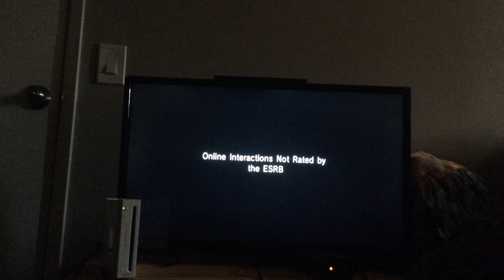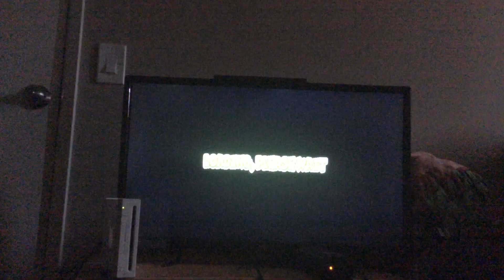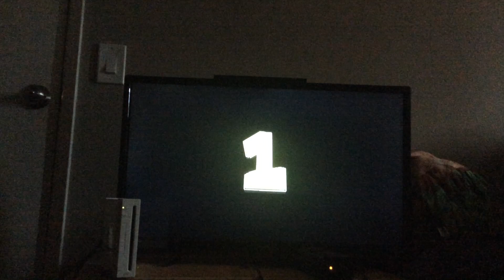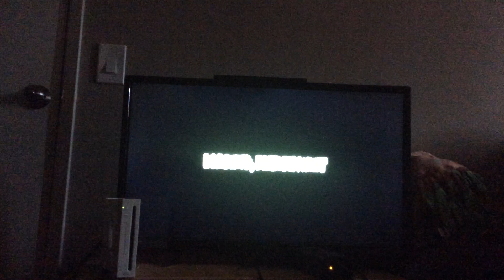Samba de Amigo gameplay part 2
Hey guys so today OMG WILL I EVER STOP TALKING ABOUT SAMBA DE AMIGO!? Maybe not. But today was part 2 of my Samba de Amigo video. 🏆🏆

                         🏆🏆🏆SAMBA🏆🏆🏆

                         🏆🏆🏆    DE      🏆🏆🏆

                         🏆🏆🏆 AMIGO 🏆🏆🏆